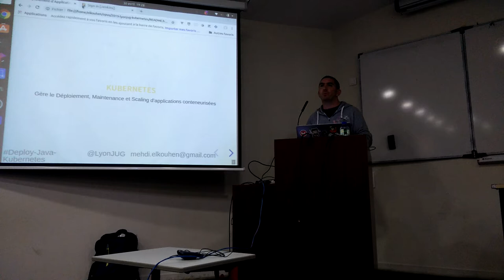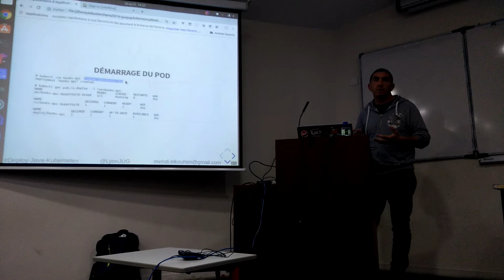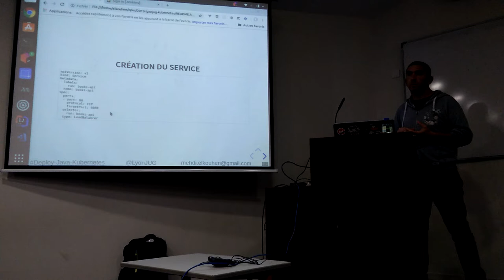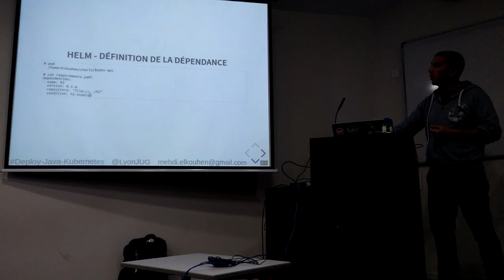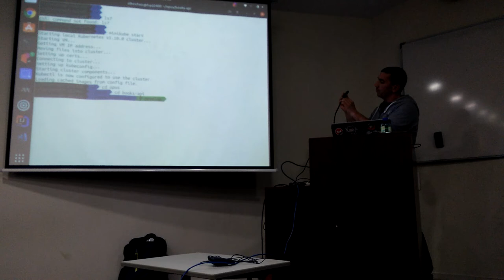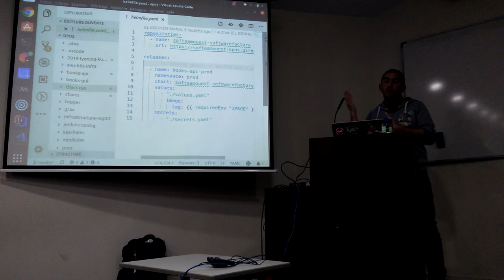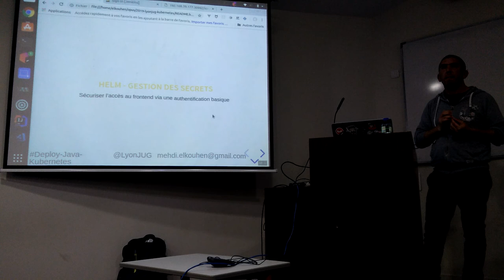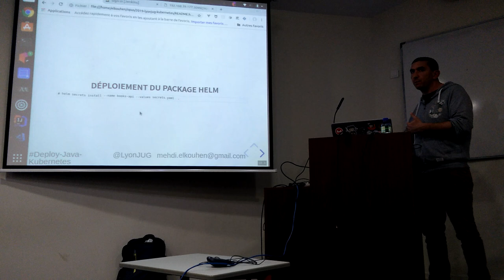LyonJUG 30/04/2019 Déploiement d'une application Java sur Kubernetes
Par Mehdi El Kouhen